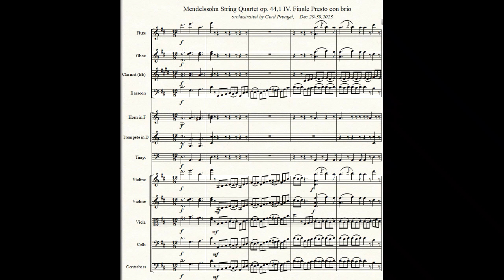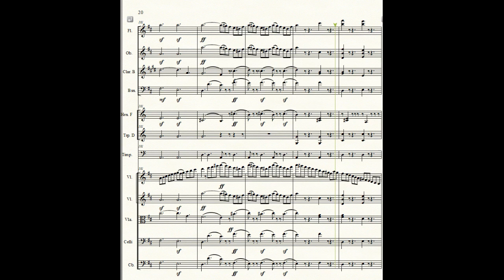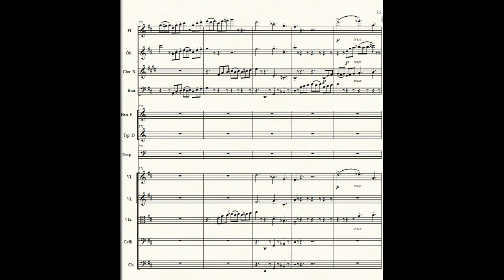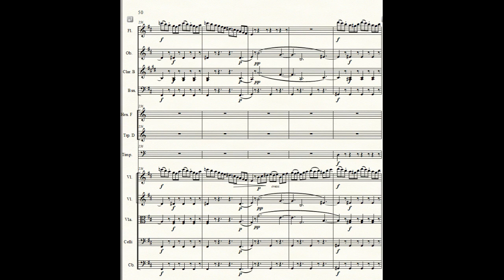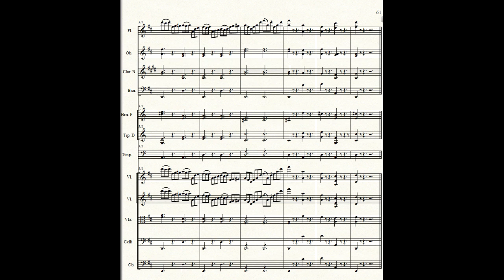For ORCHESTRA: Mendelssohn String Quartet op. 44,1 IV. Presto con brio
Mendelssohn's string quartet in D-Major op. 44,1 is among his quartets  probably its most neglected and  least regarded string quartet, but Mendelssohn himself appreciated it very much. I also neglected it until I happened to hear recently its marvelous Finale which I think is just fantastic - full of  jubilent joy and powerful counterpoint! Immediately I felt it should be performed also as a symphonic movement and so I orchestrated it in the last 2 days (as I also orchestrated his awesome f-minor quartet )
Recorded with Noteperformer